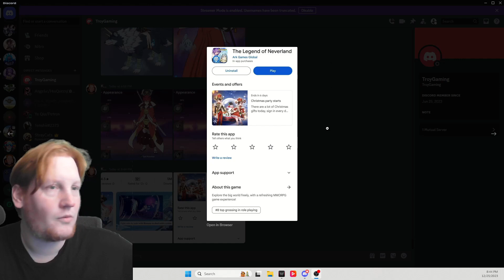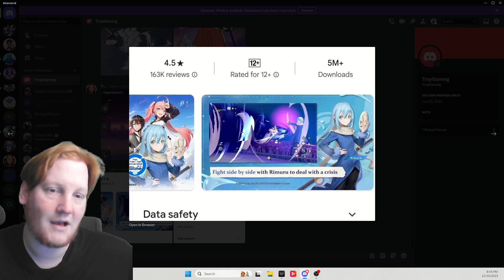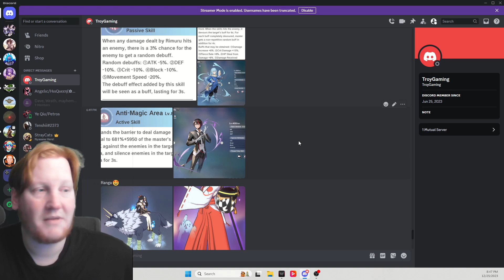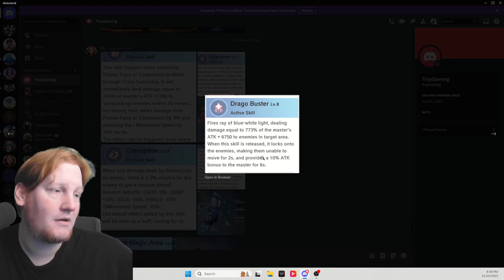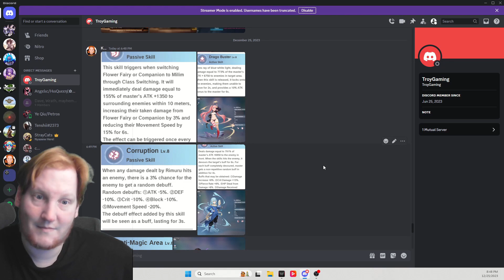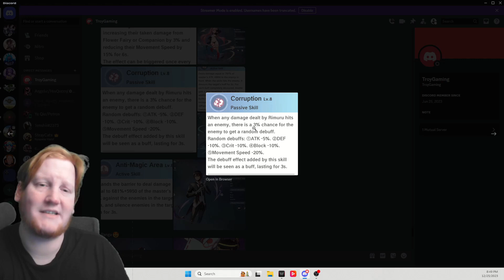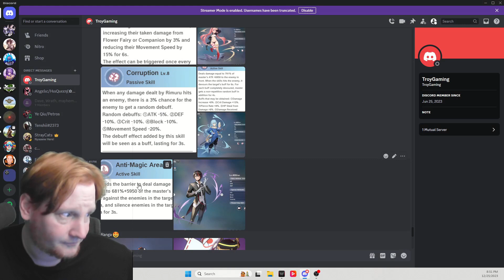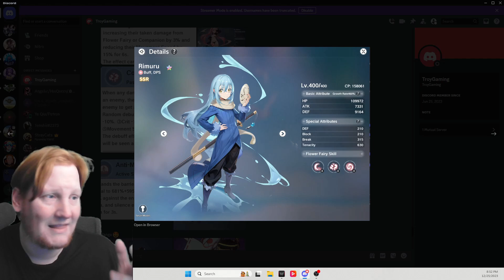First TLON collaboration - Legends of Neverland